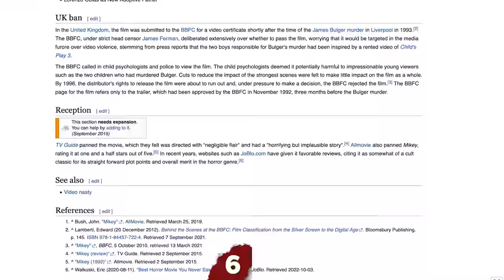Mikey: Awfully Good Horror That Goes Too Far?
What killer had a higher body count in their first film than Freddy Krueger, Michael Myers, Pinhead, or Leatherface? If your guess was a nine-year-old boy with an anger problem, then you may be onto something because it's time to get into all of the homicidal tendencies of this little maniac as we talk about just how Awfully Good is Mikey.

Written and Edited by Tyler Nichols
Produced by John Fallon and Lance Vlcek

SERIES SYNOPSIS: Welcome to our new series Awfully Good, where we take a journey through the world of "so-bad-it's-good" cinema. We'll provide you with some fun trivia, details on the production, as well as some food/drinks to go with it. So join us for some schlock as we go through the who's who of terrible horror cinema.